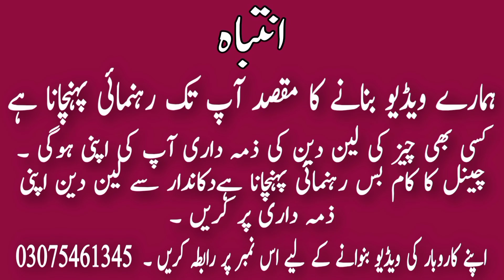J janan Brand per Bara Discount Lain 58% | Eid ki Luxury Collection | Online start new business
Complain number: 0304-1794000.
Address. 179-A Pak block near standard chartered bank allmaa iqbal town Lahore.
wholesale brand cut pice market.